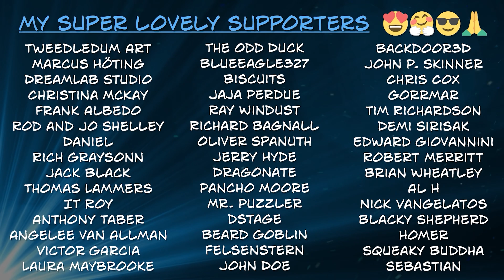Jay's FORTNITE Kill Reel #703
No words. Just kills.